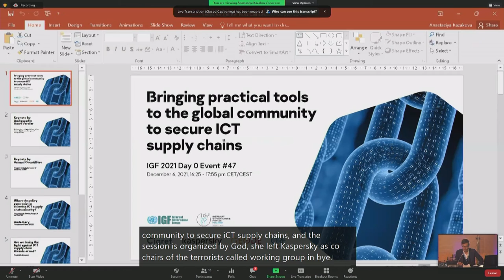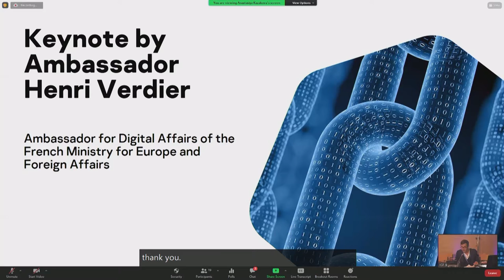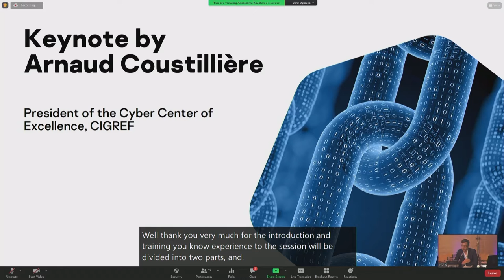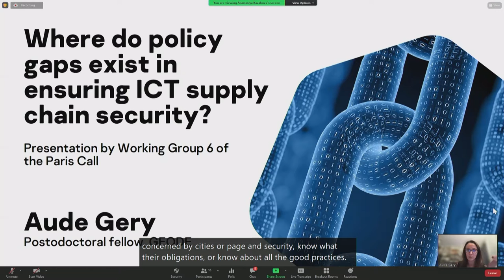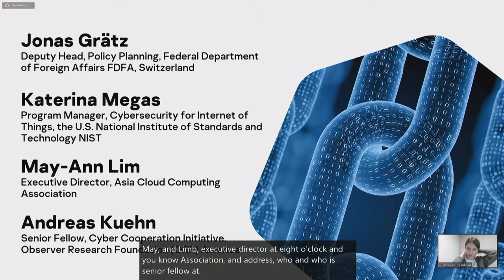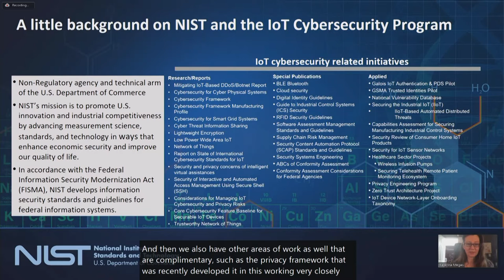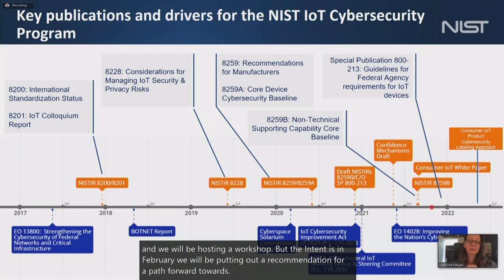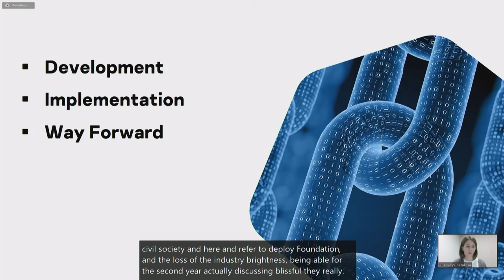IGF 2021 - Day 0 - Ballroom C - Bringing practical tools to the global community to secure ICT...